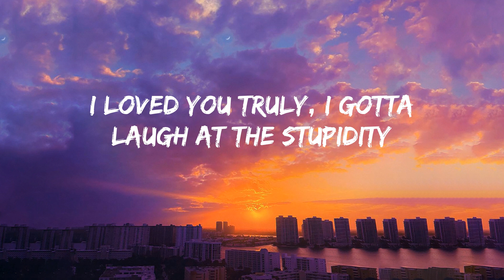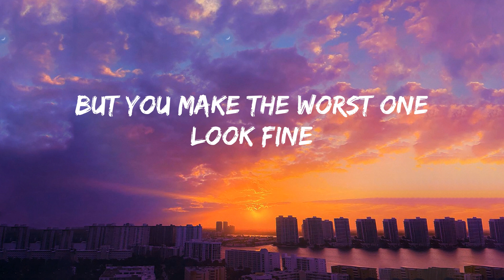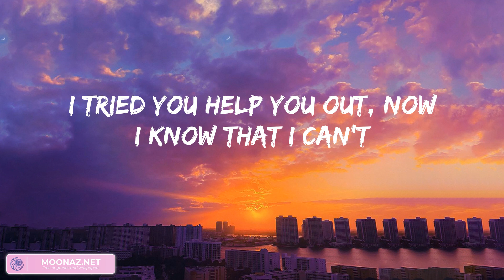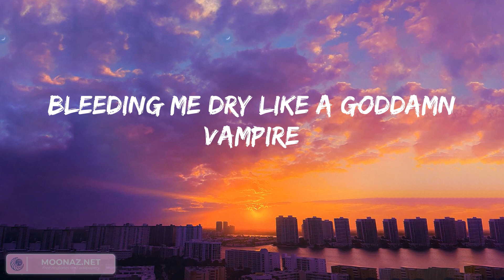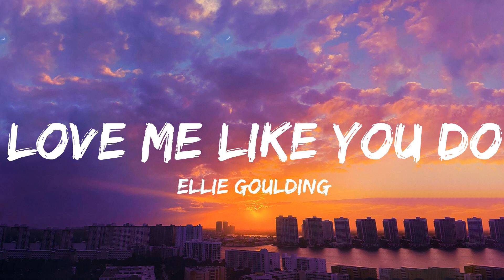Olivia Rodrigo - vampire, Thinking out Loud, Love Me Like You Do,... (Mix)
Lyrics:
Hate to give the satisfaction askin' how you're doin' now
Just what you wanted, look at you, cool guy, you got it
Six months of torture that you sold as some forbidden paradise
I loved you truly, I gotta laugh at the stupidity
Bloodsucker, famefucker
You're so convincin'
How do you lie without flinchin'? (How do you lie? How do you lie? How do you lie?)
Oh, what a mesmerizin', paralyzin', fucked up little thrill